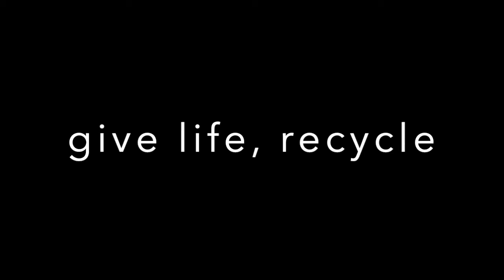Wall mounted clock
How to convert a cheap looking chines clock into something special. I took the battery mechanism from an ordinary cheap clock handmade a wooden housing for it. Looks really well on our wall.